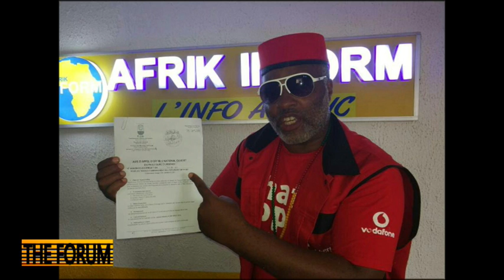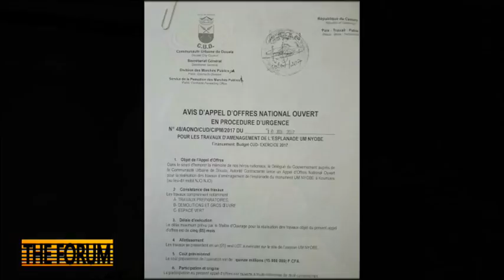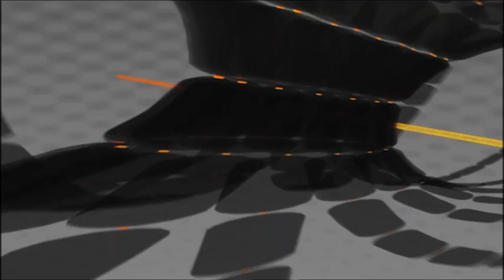The Forum on Canal 2 English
This edition of the programme was recorded on the 8th of August 2017 and the guest was Andre Blaise Essama